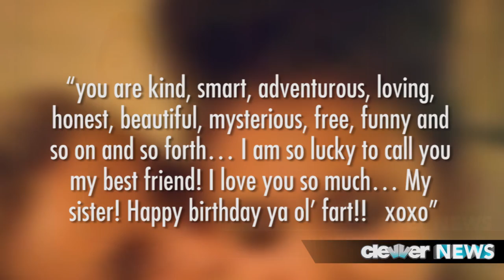Inside Nina Dobrev's 25th Birthday Party With Ian Somerhalder & Julianne Hough - Details!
Kellan Lutz sure has muscles!

Happy birthday to the fabulous Nina Dobrev!! Woo hoo. So the Vampire Diaries star turned 25 years old today, January 9, and we've got some details on how she already celebrated the big birthday. Well, two nights before, it seems like there was a par-tay... that included some of the most important people in Nina's life -- including Ian Somerhalder and Julianne Hough -- and even TVD's Julie Plec and Kevin Williamson were in on the action. They all got up close and personal for the candle blowout. Julianne Hough posted a sweet happy bay message to Nina along with this cute pic, noting "you are kind, smart, adventurous, loving, honest, beautiful, mysterious, free, funny and so on and so forth... I am so lucky to call you my best friend! I love you so much... My sister! Happy birthday ya ol' fart!!   xoxo"... and as far as Ian is concerned, just because we all know that they were the best couple ever and TVD fans hope that they get back together officially, let's take a peek at his public birthday message for Nina. He tweeted out "Happy Birthday @ninadobrev !!! The world loves you! We all do ;)  Enjoy the moment, enjoy the day, enjoy the year!" And that's a sweet message... In fact, we want to pass on a congratulatory message to these two stars who won a People's Choice Award together as a pair. That's right, Damon and Elana grabbed the Favorite On-Screen Chemistry award... so that just further shows that we all love these two, in character, in person, and we're just happy to see they're happy too! Alright everyone, so that's it for now. You've got to click this link right here to see the total shocker that went down during my interview with Kellan Lutz. I literally screamed... His new movie Hercules 3D hits theatres this weekend.